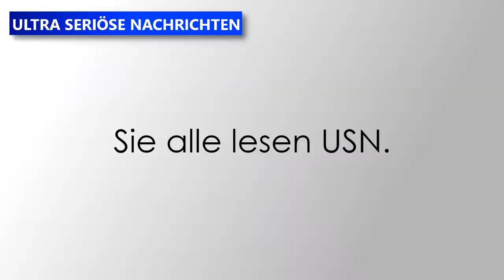Willkommen bei ULTRA SERIÖSE NACHRICHTEN!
ULTRA SERIÖSE NACHRICHTEN startet jetzt zusammen mit Die Lügenpresse auch auf YouTube durch. Gemeinsam wollen wir Sie am besten informieren.